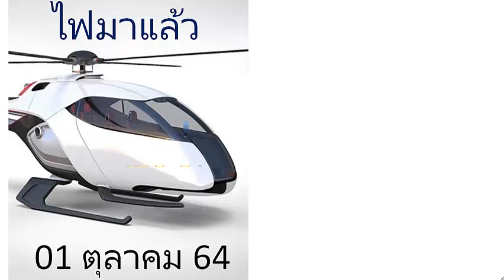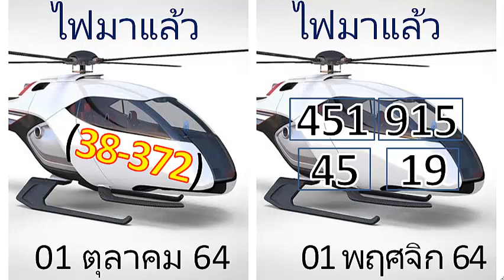ถึง !! เลขเด็ด เลขล่าง 2 ตัว ตัวตรง 3 ตัว จับ 2 ตัวติดกัน งวดหน้า 1 พฤศจิกายน 2564